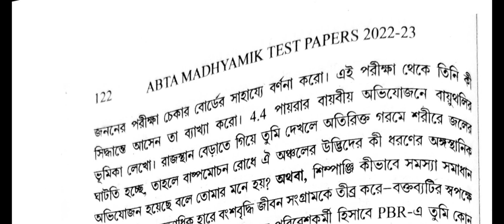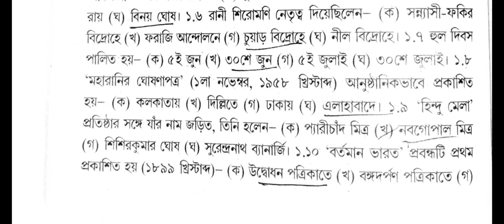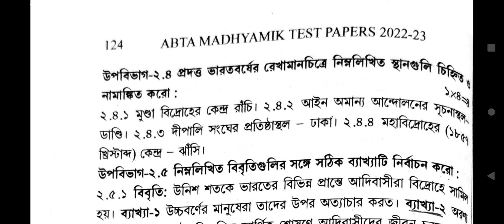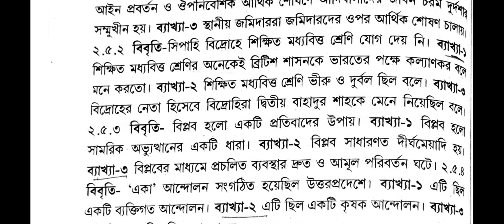Abta test paper 2023 class 10 History page -122 | Abta test paper History 2022